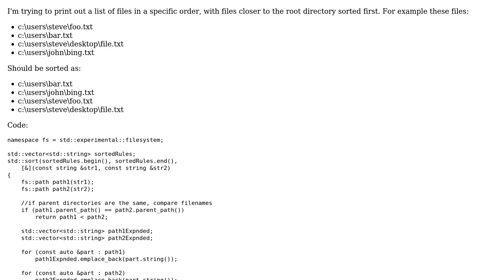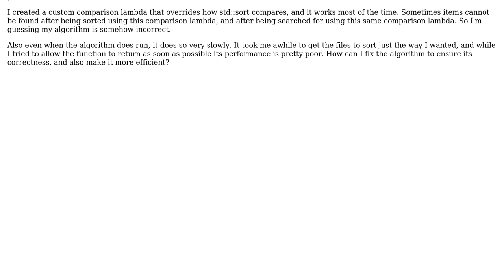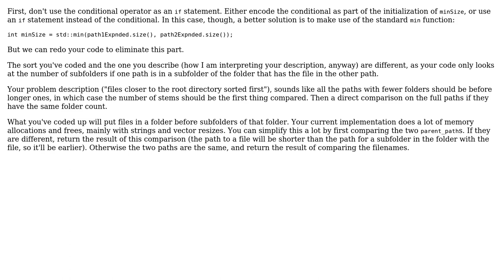Efficiently Sorting File Paths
With thanks & praise to God, and with thanks to the many people who have made this project possible! | Content (except music & images) licensed under CC BY-SA | Music | Images & others | With thanks to user Andrew LeFevre user 1201ProgramAlarm and the Stack Exchange Network Trademarks are property of their respective owners. You are responsible for your own actions.